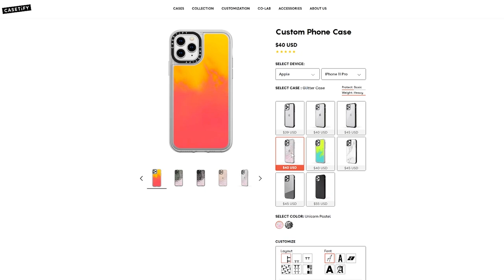ASMR | Fluffy, Comfy, Cozy Ear Attention | Brushing & Fuzzy Cuffs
Ok I highkey love how this video turned out and I usually really don't like using the 3dio---
Time for fluffy fuzzy cozy tingles!!! I hope you enjoy :))

~Gibi